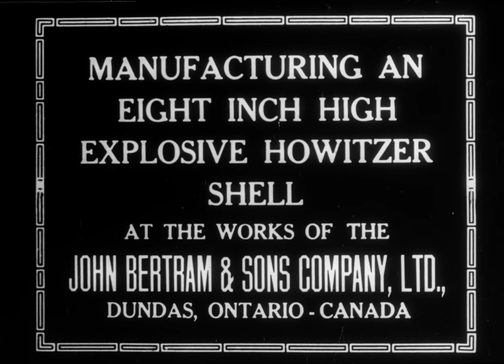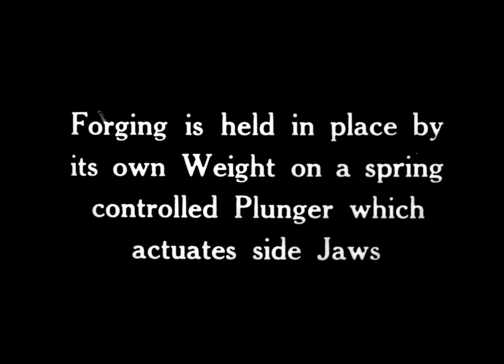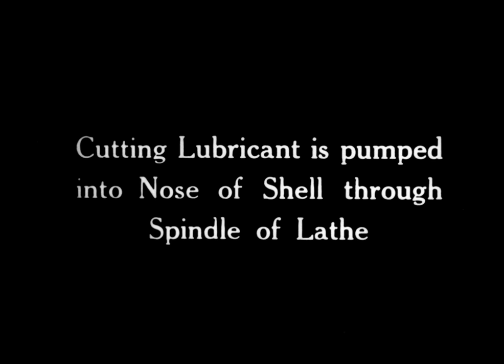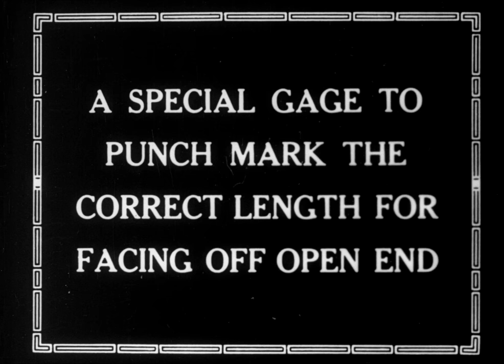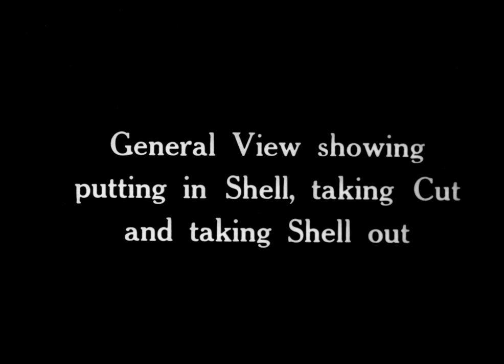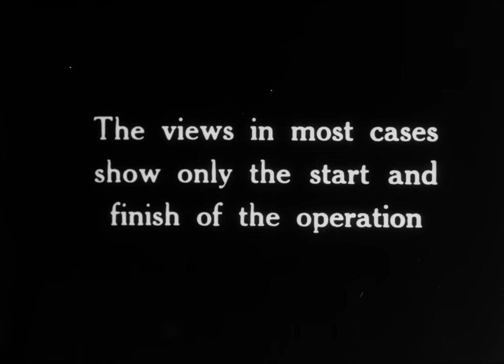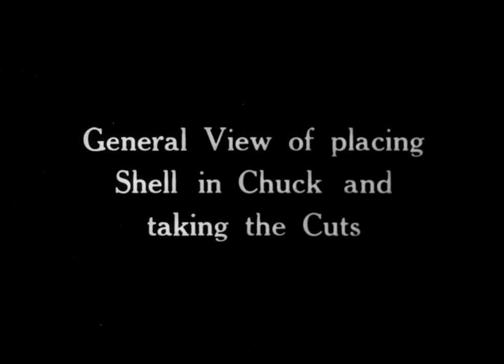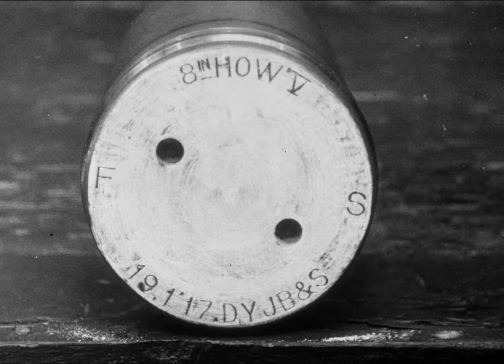Manufacturing an Eight Inch High Explosive Howitzer Shell (1917 ?)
Detailed explanation of the manufacturing, inspection and     shipping of howitzer shells for use in World War I.  The start and finish of each process is shown and the time to complete the operation is noted.  Shots of male and female workers leaving the office and factory, the assembly line and a cross section of a shell.

Source: Library and Archives Canada. Dundas Historical Society Museum fonds, 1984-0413, IDC 11099.